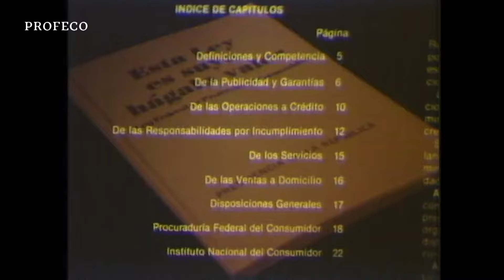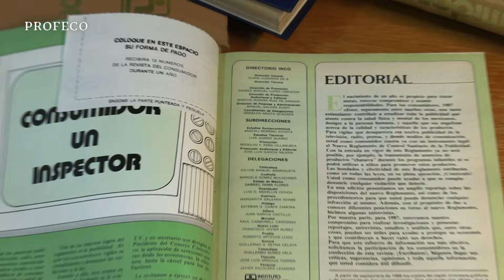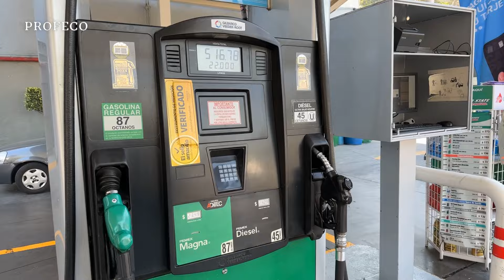48 ANIVERSARIO PROFECO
🥇Celebramos 48 años al servicio de las y los Consumidores.

Promoviendo información y herramientas que les permitan tomar decisiones de consumo razonado, saludable, sustentable y seguro.